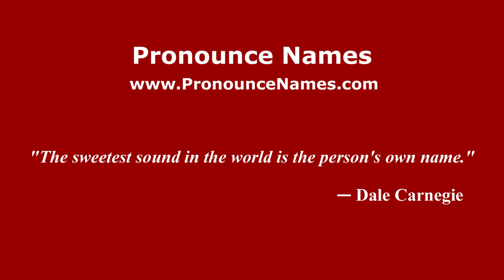How to pronounce Gustavo Zapata (Spanish/Argentina) - PronounceNames.com